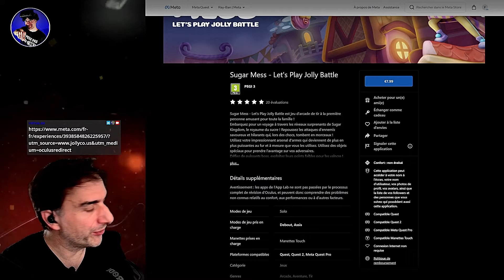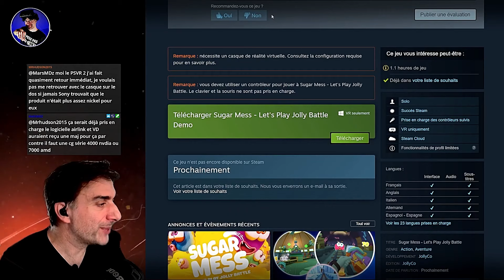Fantastic VR Walkthrough Video of Sugar Mess - Let's Play Jolly Battle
Blast your opponents with an Ice-cream gun in Sugar Mess - Let’s Play Jolly Battle.

Many thanks to @VirtualGo for playing the game and sharing this video with us!